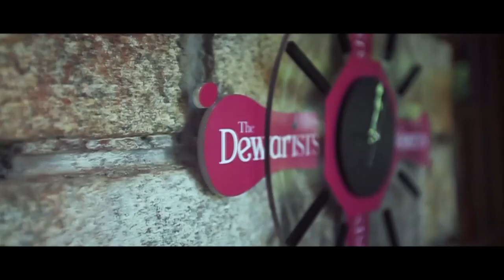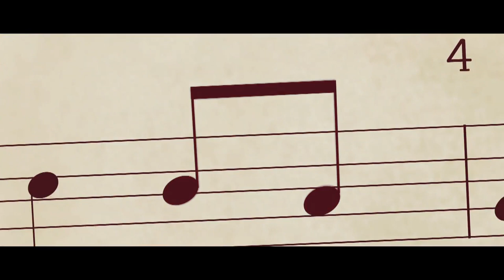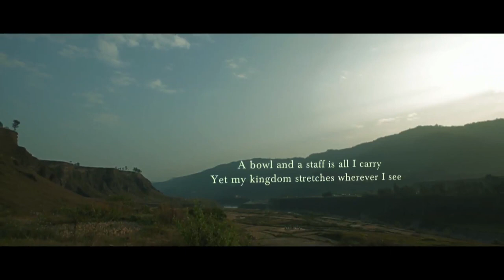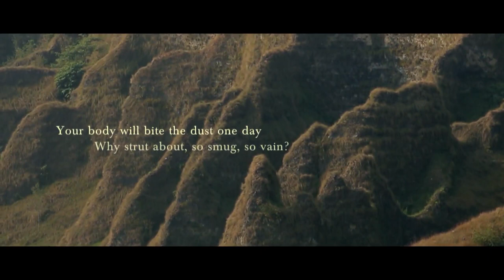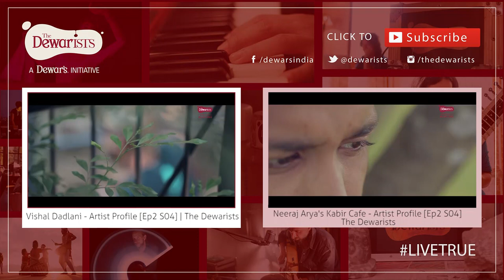Fakiri - Full Episode ft. Vishal Dadlani & Neeraj Arya’s Kabir Cafe [Ep2 S04] | The Dewarists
In the Second episode of Season 04, we see Vishal Dadlani Collaborating with Neeraj Arya’s Kabir Cafe to create the song 'Fakiri' which is neither betwixt nor between, but inspired by both Kabir’s life and his poetry, ‘Lago Mere Yaar Fakiri’, which is about letting go.